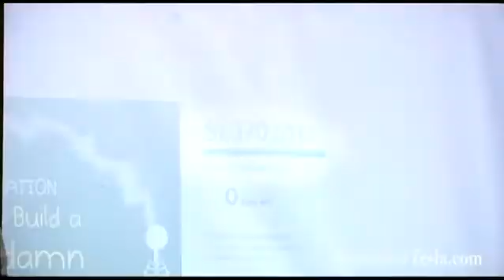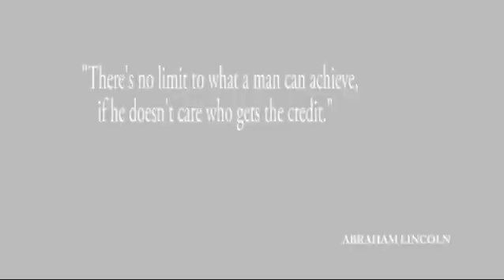Tesla's Wardenclyffe Lab Purchase Day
The last remaining laboratory of scientist, visionary and inventor Nikola Tesla has been sold this week by the Agfa Corporation to Friends of Science East, Inc. dba Tesla Science Center at Wardenclyffe. Tesla Science Center at Wardenclyffe is a 501 (c) 3 not-for-profit corporation dedicated to saving and restoring Wardenclyffe, with the aim of turning it into a science learning center and museum.

"Now begin the next important steps in raising the money needed to restore the historic laboratory," said Mary Daum, treasurer. "We estimate that we will need to raise about $10 million to create a science learning center and museum worthy of Tesla and his legacy. We invite everyone who believes in science education and in recognizing Tesla for his many contributions to society to join in helping to make this dream a reality."

The organization is planning many fundraising events in the future to raise the capital to restore and run the site as a museum.